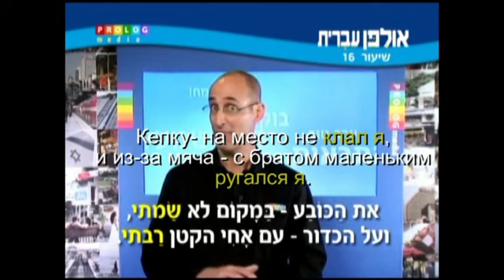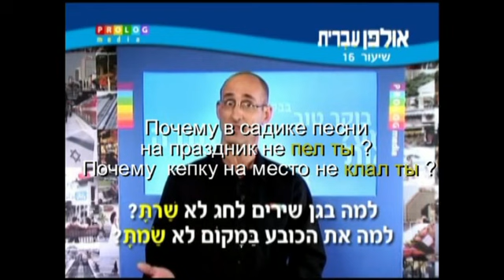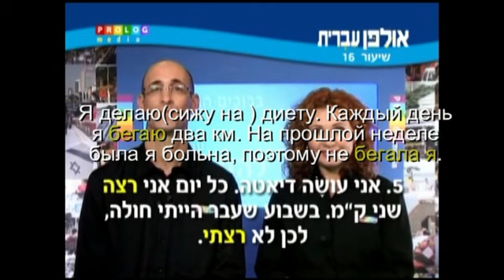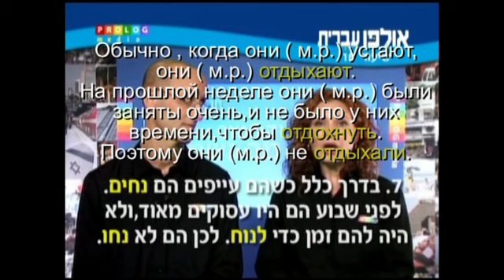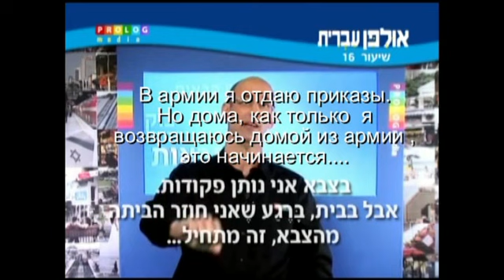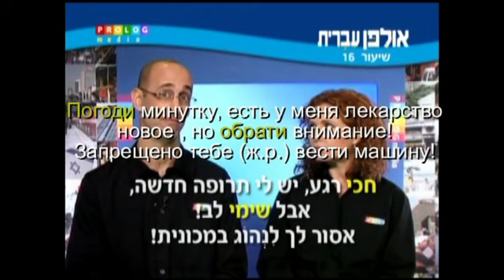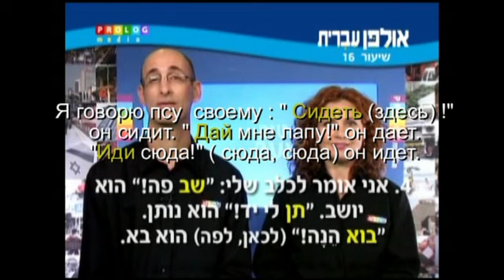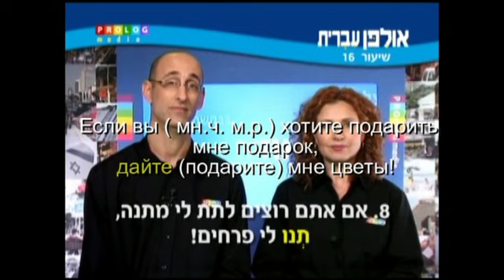Иврит для начинающих (16 из 36).Уроки иврита для русскоговорящих с переводом.Ульпан иврит.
Перевод делал сам.. Как мог..Закончил пока только Алеф. Памятка ко всем урокам:
          1) В иврите читаем справа налево.
2) Нет заглавных букв
3) Нет двойных согласных ( типа: Анна)
4) Гласные подразумеваются , но не пишутся
(кроме  о, у ,и).
Между согласными подразумеваются
гласные «а» или «э».
5)Предлоги и союзы пишутся слитно (например: уРиты)
6) Иногда в начале слова присутствует
 определенный артикль ה ( читается «ха»)
( типа «the»  в английском языке)
7) Иногда ה ставится в конце слова,
 тогда оно не читается.
8) Буквы א (Алеф)  и  ע (Аин) не имеют собственного звука.9) ПЯТЬ согласных  букв в конце слова
 меняют написание (но не произношение):

כ  (Каф/Хаф)  меняется на
ך  (Каф/Хаф софит (конечная)),

מ (Мэм) меняется на
ם (Мэм софит (конечная)),

נ (Нун) меняется на
ן (Нун софит (конечная)),

פ (Пэй/Фэй) меняется на
ף (Пэй/Фэй софит (конечная)),

צ (Цади) меняется на
ץ (Цади софит (конечная)). 10) Если речь идет о женщинах - предложение пишется в женском роде , если о мужщинах- в мужском роде.  Если среди женщин есть ХОТЬ ОДИН мужщина- все предложение пишется в мужском роде!